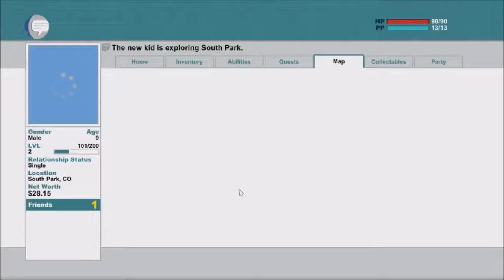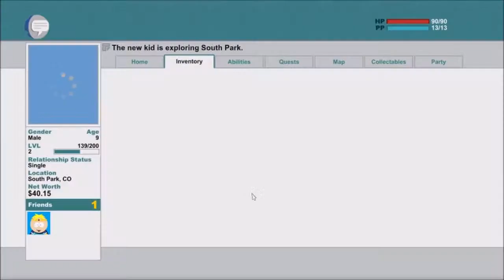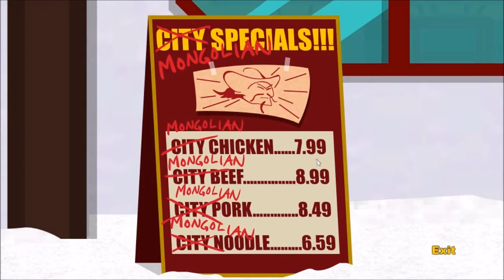South Park: The Stick of Truth, Part 3: A la recerca de la màscara de gas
En aquest tercer episodi de South Park: The Stick of Truth, un guardià cabró ens tira pebre als ulls, així que toca buscar algun tipus de protecció. Més coses passen, evidentment!